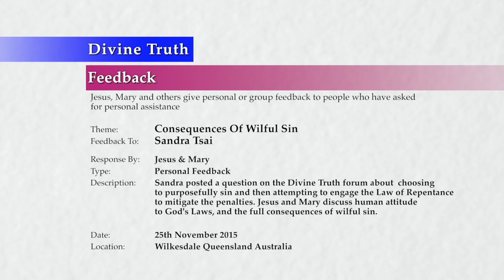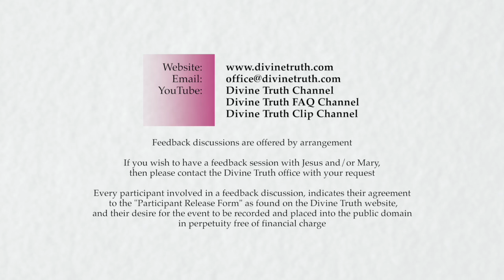20151125-1320 Consequences Of Willful Sin (Sandra Tsai)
Theme: Consequences Of Willful Sin

Feedback session conducted in Wilkesdale, Queensland, Australia on 25th November 2015 at 1:20pm.

Sandra Tsai posted a question on the Divine Truth forum about choosing to purposefully sin and then attempting to engage the Law of Repentance to mitigate the penalties. Jesus and Mary discuss human attitude to God's Laws, and the full consequences of willful sin. Topics include; human attitude to human laws, emotional reasons for the human attitude to Law, human attitudes to God's Laws, comparing the lower laws with the higher laws (gravity), the intention behind the breaking of law, lack of understanding of the big picture in regard to sin, description of what is our "conscience", engaging one of God's Laws in order to mitigate the consequences of another, relationship between pain and suffering, and the ignorance of, or the purposeful desire to, sin, global impact of breaking God's Laws, and the sincerity required to engage God's Laws of Repentance and Forgiveness.